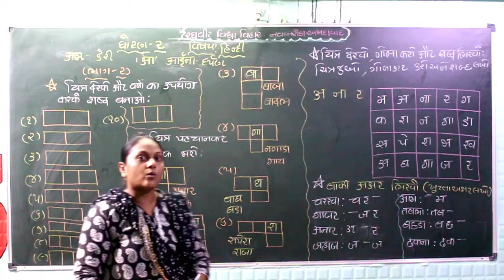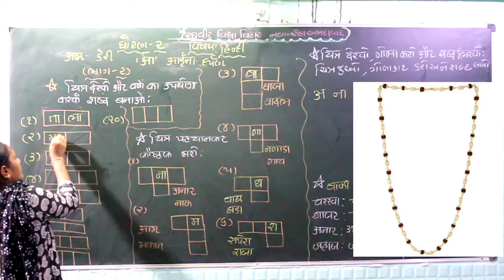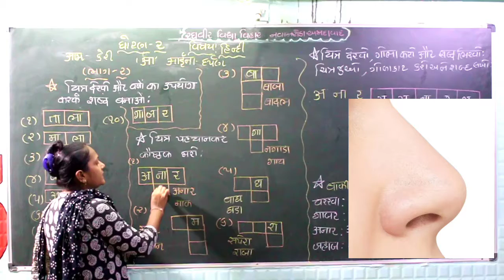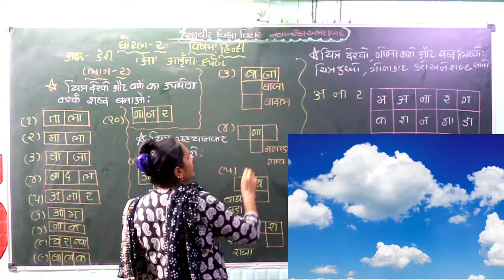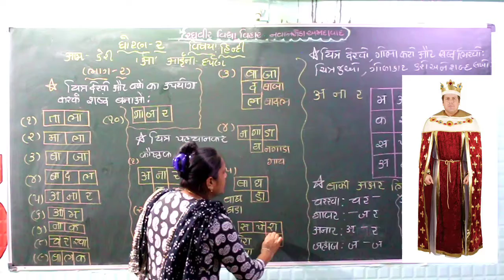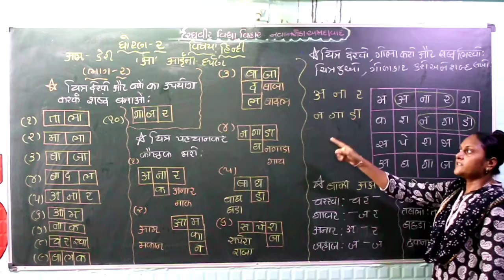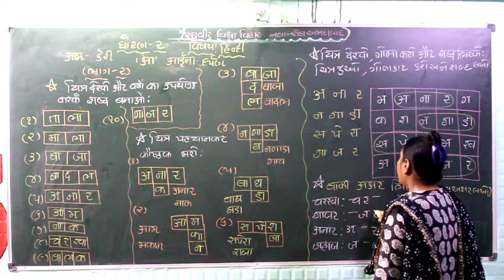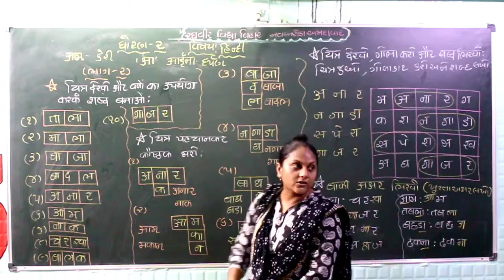ધોરણ 2 વિષય હિન્દી ભાગ 2